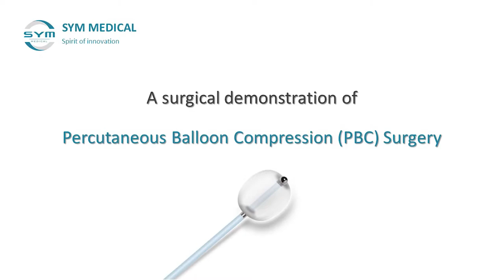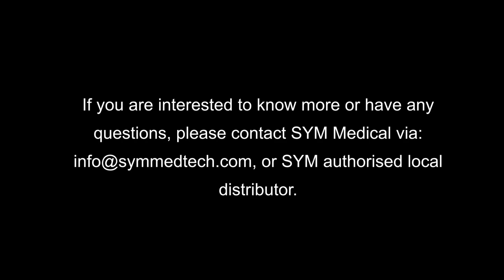Surgical demonstration of Percutaneous Balloon Compression（PBC）procedure with manometer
Percutaneous balloon compression (PBC) is a painless and minimally invasive procedure that is usually completed within 15 to 30 minutes and patients are normally discharged within 2 days. Pain relief rate is over 95% in general.

Manometer is one of the important accessories in Percutaneous balloon compression (PBC) kit,  which gives scientific reference to surgeons and enhances the procedure to be more scientific.